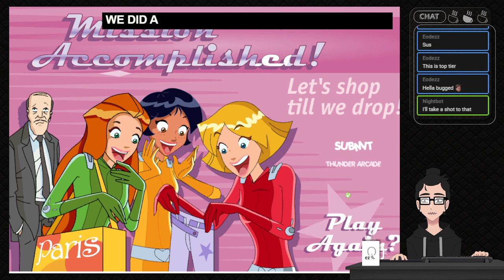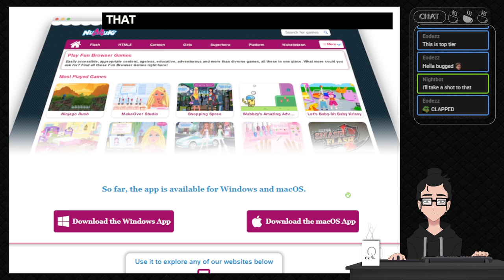Totally Spies Mall Brawl FULL GAMEPLAY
Playing Totally Spies Mall Brawl lmao

Who was your fav Totally Spies character as a kid?

Hi! I'm EZQ, a corporate-bound kuudere who just wants to be a hikineet.

I'm the co-owner of Red Lily Studios along with Bunny Girl Nicky. You can check us out at:

Like the way my hands look?

Make sure to check him out and show him some love for his 200IQ brain!